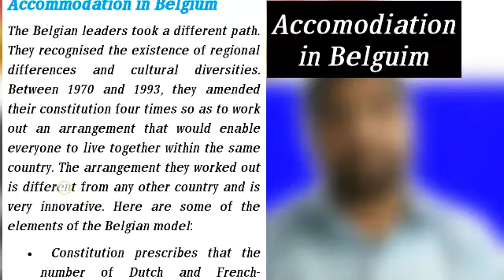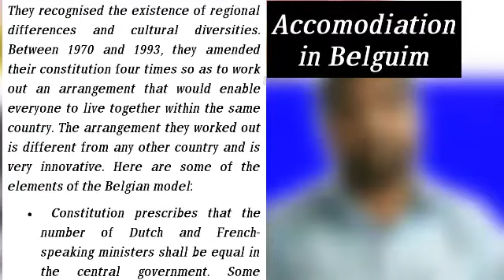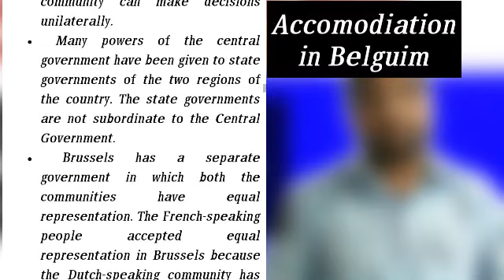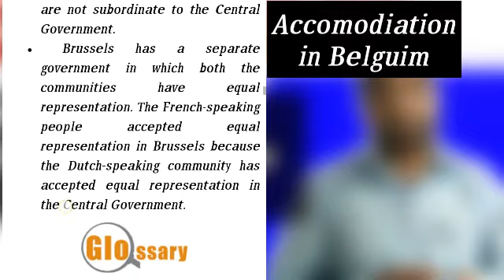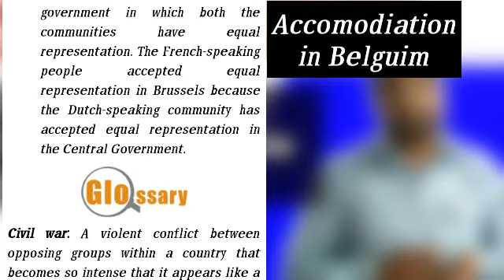Class10th Accomodiation In Belgium Poltical science